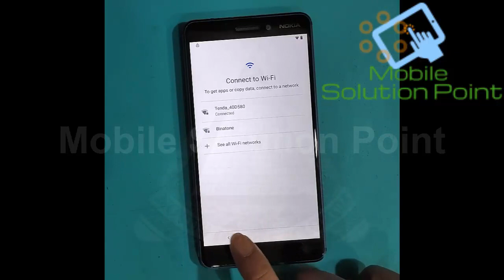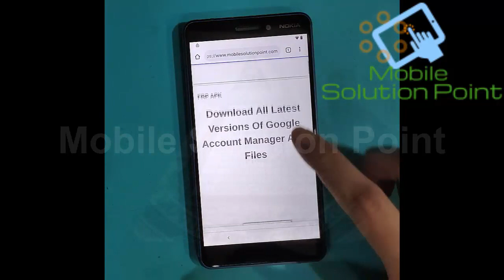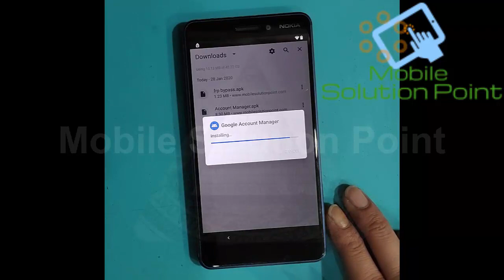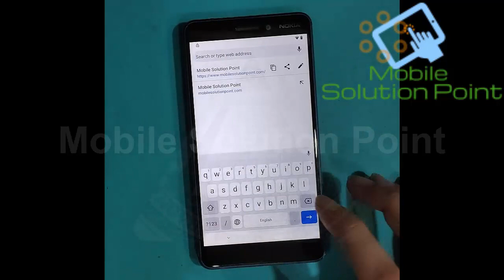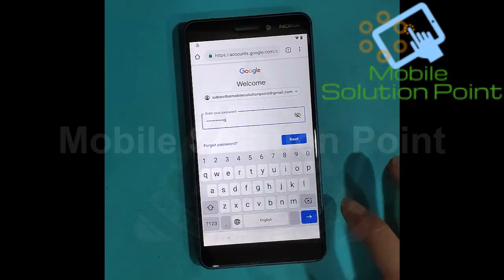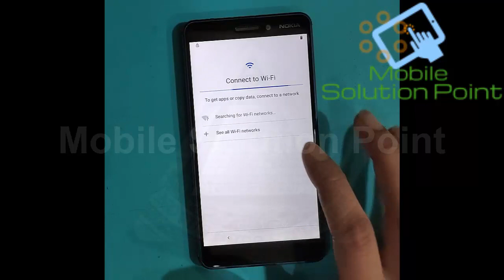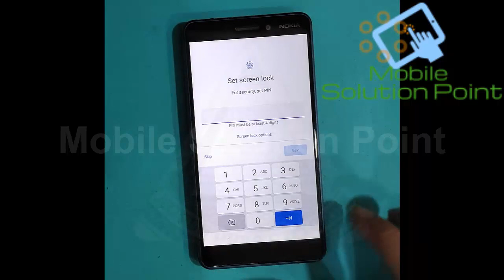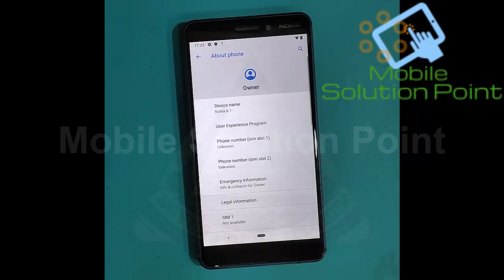Latest Nokia FRP (Google Account) Lock Remove Solution Without PC Or SIM (Android 10) | Nokia 6.1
In this video tutorial, I am gonna show you. How to remove FRP (google account) lock of All Nokia 1,2,3,5.1,6,6.1 & Nokia 7.2 (Android 10) latest Without SIM, Without PC Or Without Any Software Box. Complete step by step full tutorial.

Bitcoin:- 1G4tfwT5Nh5KLuYSqfJvYJ8ZnS7g94Q6kZ

ETH:- 0x556eca1c56810dff8a708f25192d5f078d1db176